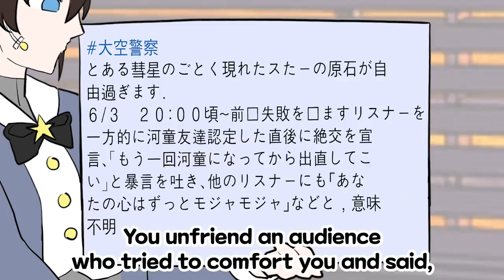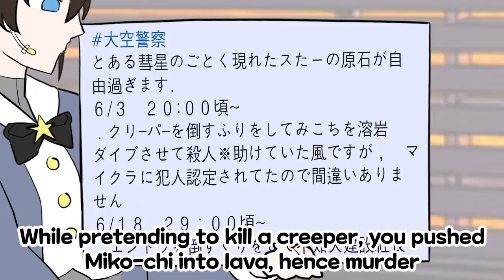Oozora Police - Suisei killed Miko and Flare!? (Hololive Fan Animation)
[Thumbnail Origin]